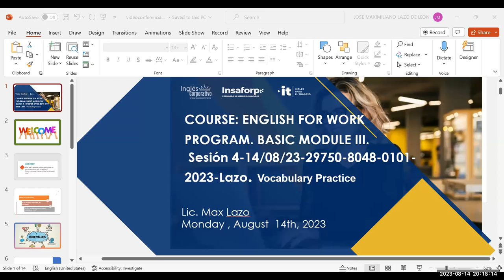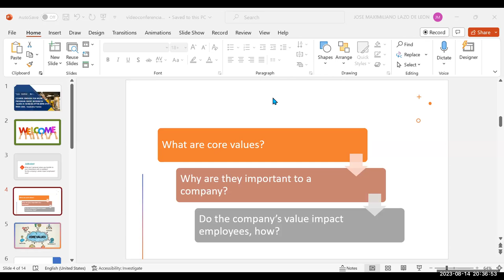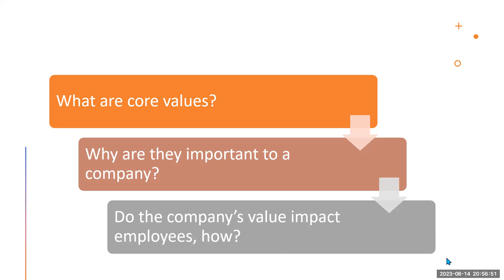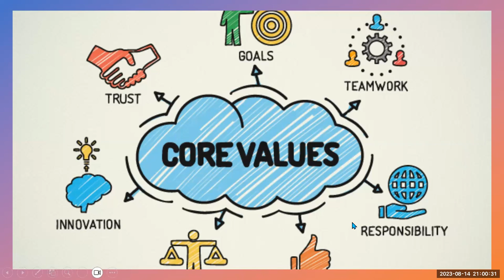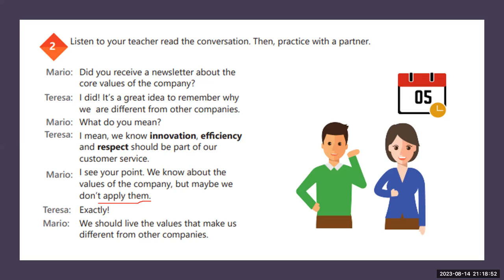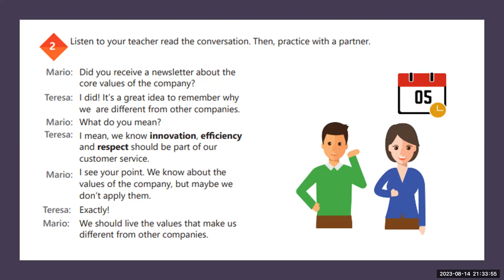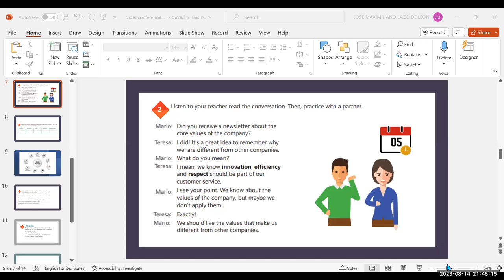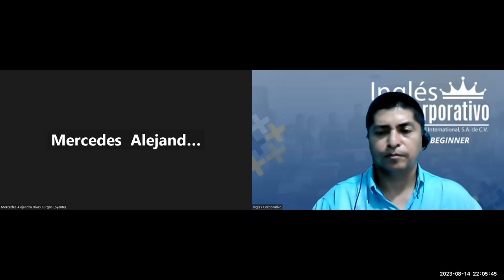Sesión 4-14/08/23-AC29750-0003-2023-Lazo. Vocabulary Practice